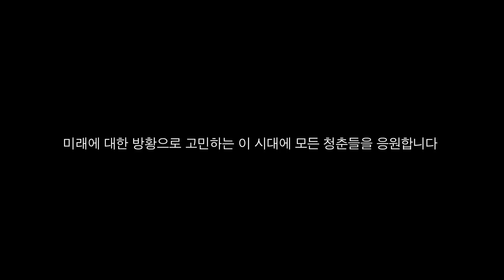빡코의 인생 "해야 되는 것보다 하고 싶은 걸 했어요"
운동을 했던 또는 하고 있는 학생들을 만나 이야기 나누고 왔습니다~
'한국대학스포츠협의회'에서 진행하는 토크콘서트 '꿈도 환승이 되나요?'
그리고 KUSF 스포츠마케팅 대학생 러너들 응원과 많은 관심 부탁드립니다~♥